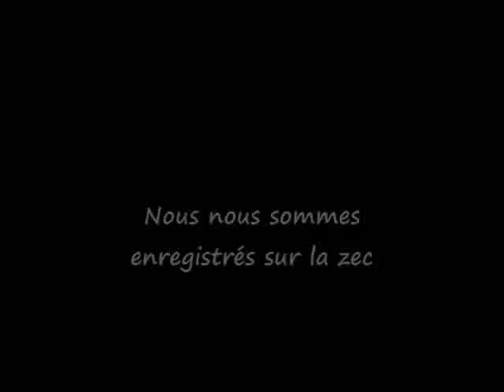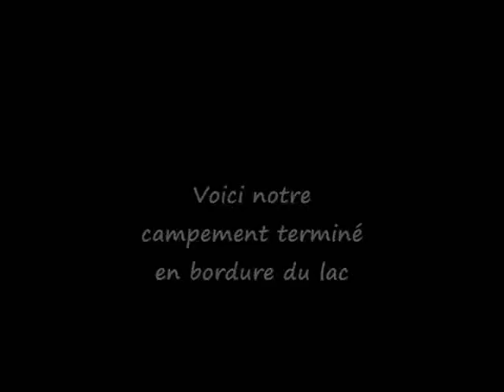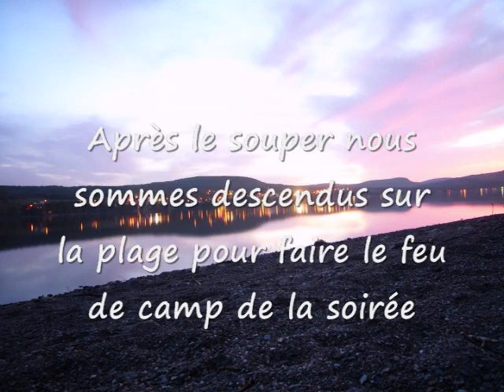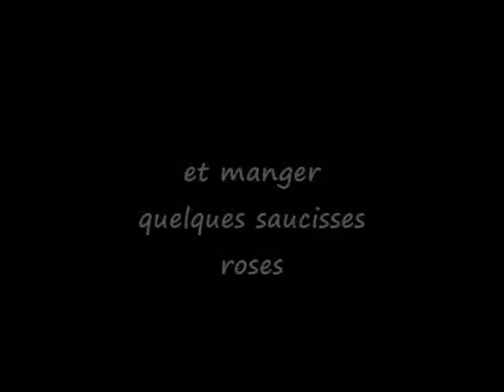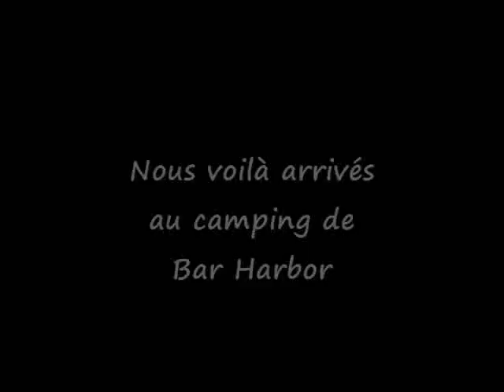Moto Aventure à Pohénégamook et Bar Harbor, juin 2007 (1de2)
Vidéo du voyage à Pohénégamook et Bar Harbor de Dakar, GhostRider, Kubota et Stromer, les 1, 2 et 3 juin 2007.